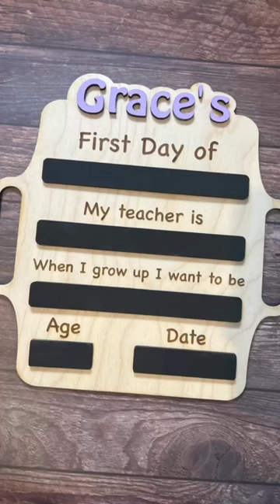First day at school boards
Sculpfun Honeycomb Laser Bed
Trustleaf A4 Birch Plywood
Gorilla Wood Glue
Cricut Maker